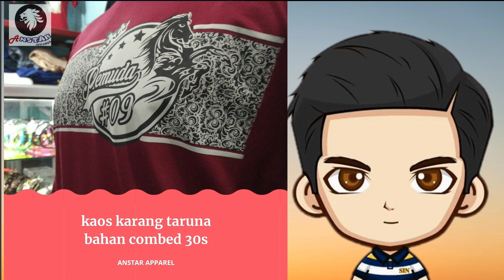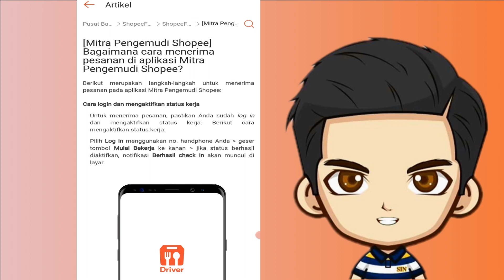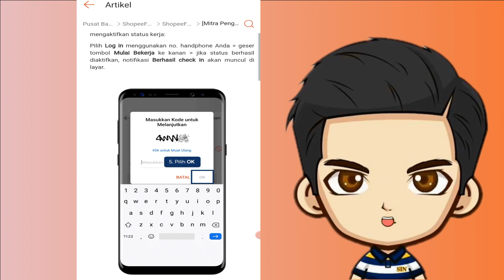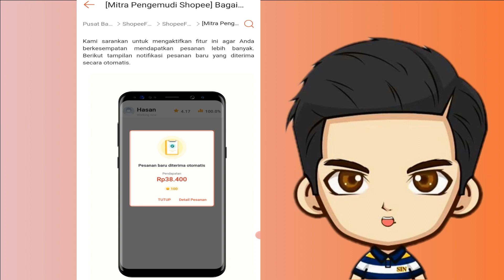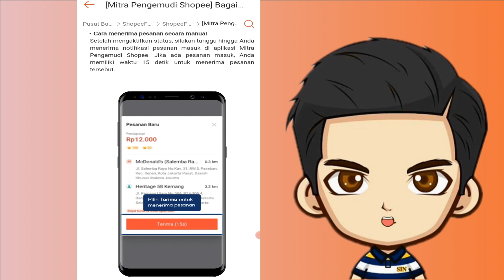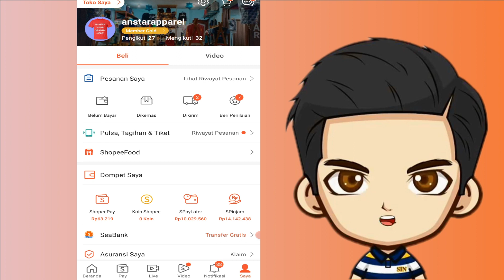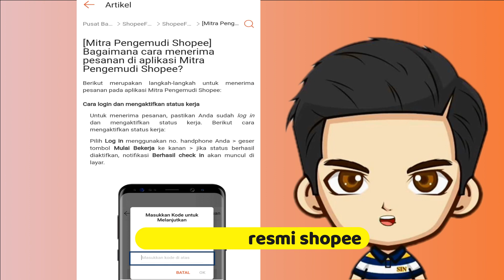TIPS DRIVER SHOPEE FOOD PEMULA | CARA TERIMA ORDERAN SHOPEE FOOD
KONTAK ADMIN ANSTAR APPAREL 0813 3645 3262
yuk simak video ini, video ini membahas tentang TIPS DRIVER SHOPEE FOOD PEMULA | CARA TERIMA ORDERAN SHOPEE FOOD. Pada video tutorial ini berisikan tentang cara bagaimana menerima orderan untuk pesanan driver shopeefood
terimakasih bagi sobat yang sudah melihat video TIPS DRIVER SHOPEE FOOD PEMULA | CARA TERIMA ORDERAN SHOPEE FOOD, semoga yang baru narik atau ngebid ojol, bisa lancar dan gacor.
tonton terus video video yang lain dari chanel TUTORIAL AN ya..